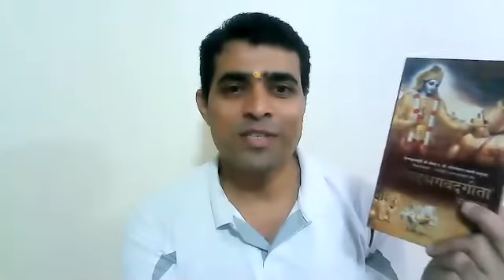LC 94 WHY PATIENCE IS SO MUCH IMPORTANT